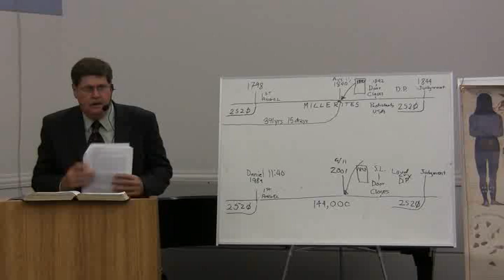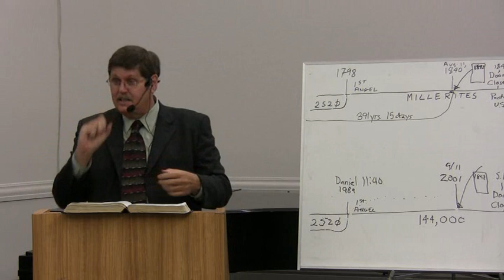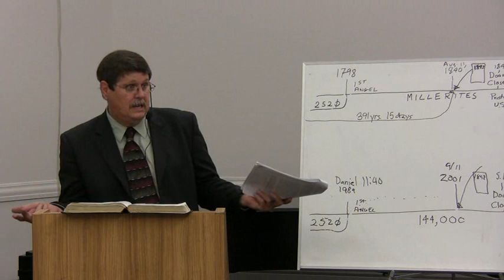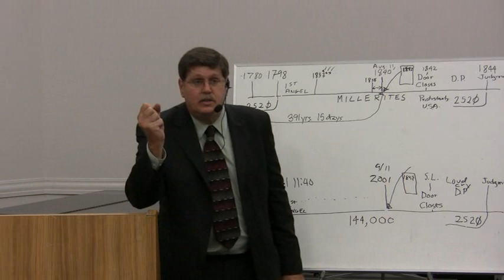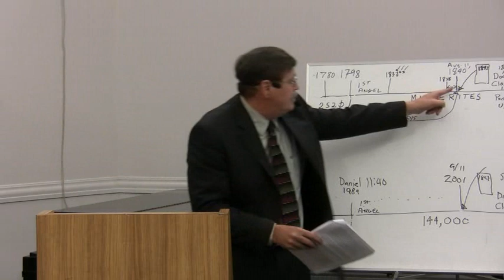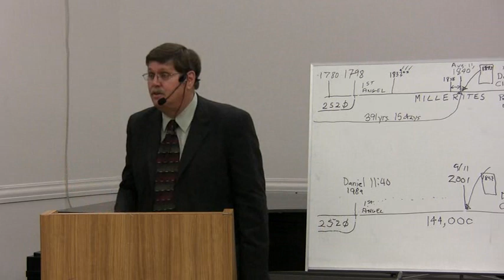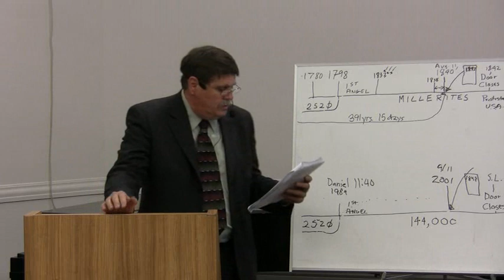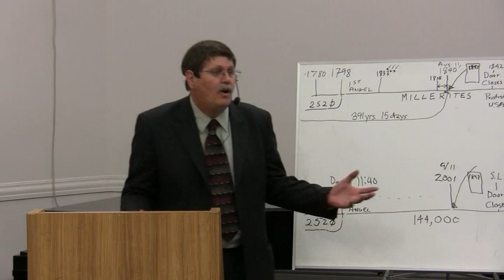2009 10 10 Loma Linda 14 - Luke 21 What Sign - Jeff Pippenger